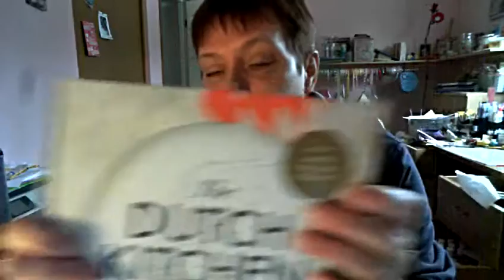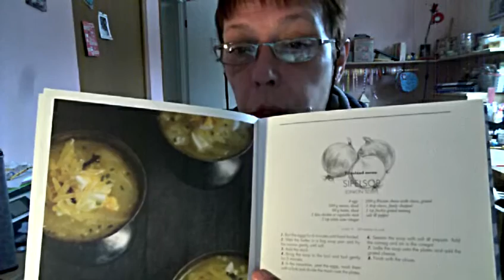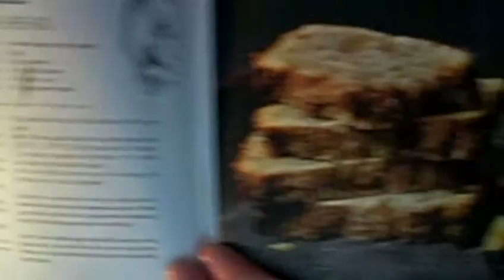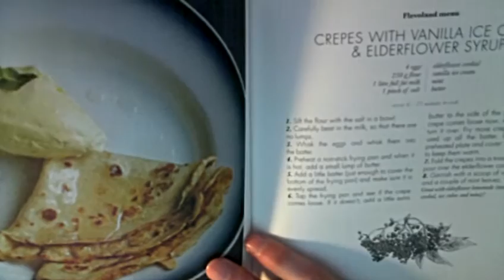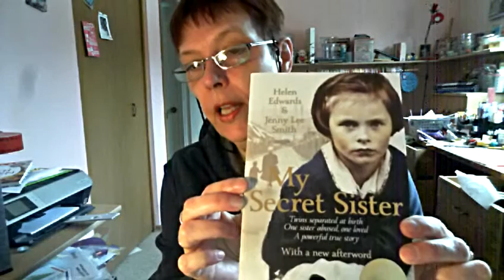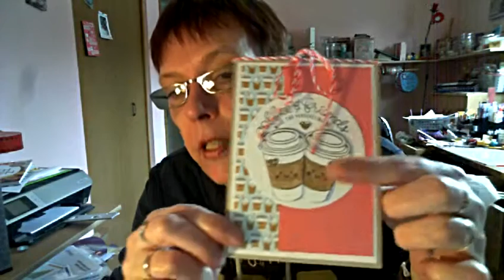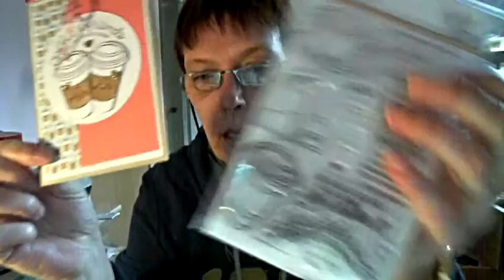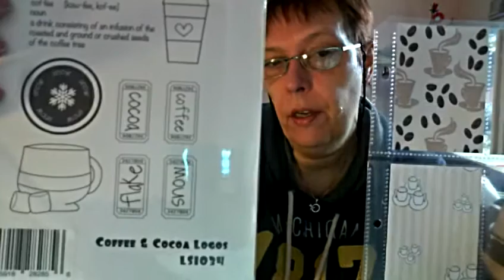Birthday ~ Dollarama ~ Cards ~Coffee themed PL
Showing some Birthday presents, small Dollarama haul, made 2 cute cards and started a coffee themed Pocket Letter.

The website where you can download the free coffee themed paper you can find here;